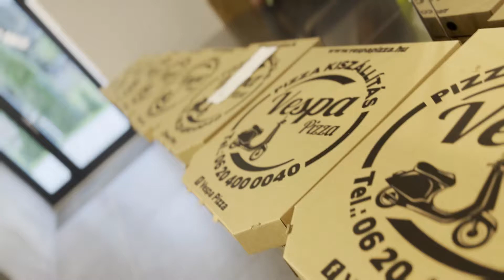2022 Adventi koncert - főpróba